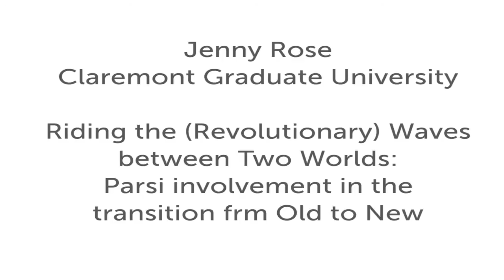Minority Status: cultural/religious identity and relations with the majority religion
Session 5 -- Minority Status: cultural/religious identity and relations with the majority religion

This was part of the conference "Looking Back: Zoroastrian Identity Formation through Recourse to the Past" which was held at SOAS, University of London on 11-12 October 2013 to coincide with the exhibition "The Everlasting Flame: Zoroastrianism in History and Imagination" which was held at the Brunei Gallery SOAS

If you are interested in studying Zoroastrianism or other world religions at SOAS you can find out more

Details of the session:

Khojeste Mistree (Zoroastrian Studies, Mumbai): Collision, Conflict and Accommodation -- A Question of Survival and the Preservation of the Parsi Zoroastrian Identity

Dan Sheffield (Princeton University): Magian Mystics? Azar Kayvan and his Followers between Persianate Zoroastrianism and Imami Shi'ism

Jenny Rose (Claremont Graduate University): Riding the (Revolutionary) Waves between Two Worlds: Parsi involvement in the transition from Old to New